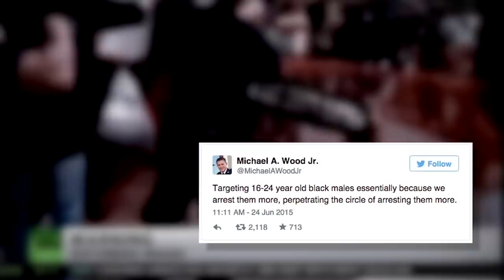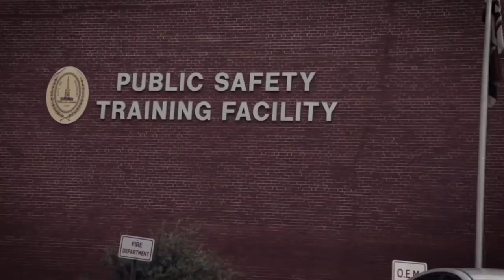A Former Baltimore Cop Explains Why the Department Targets Black Men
This past year has seen an enormous amount of attention paid to the toxic divide between police departments and the poor, black communities they serve. One thing we’ve learned is that tribal loyalty often prevents police officers from criticizing each other or their departments publicly—and at least sometimes, they lie when one of their own faces charges of misconduct. That’s why the recent emergence of Michael Wood Jr., a retired Baltimore cop, as a critic of law enforcement culture landed with impact: His voice was the relatively rare one that spoke with the knowledge of an insider but the unforgiving skepticism of an outsider.

In this video, you’ll meet Wood while he drives the streets of the city where he served as a police officer for 11 years, and hear him lay out his conception of what’s going wrong in the world of policing and how it could be made right.